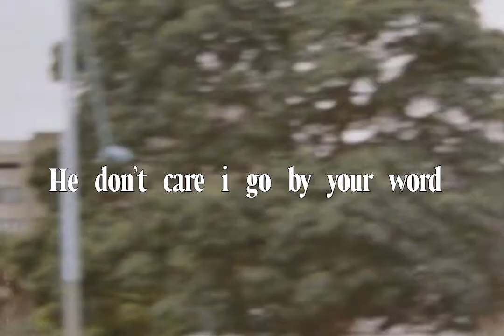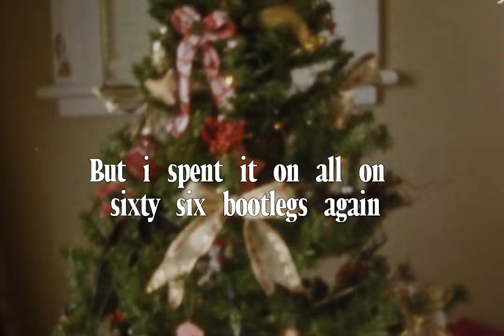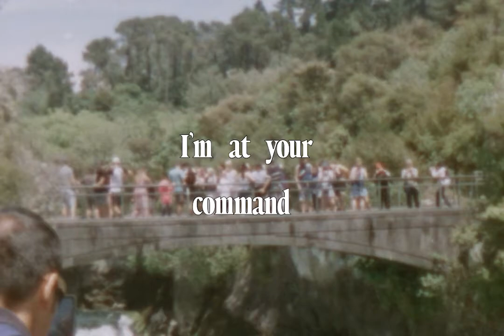Home Is Where - Dob Bylan (Official Lyric Video)